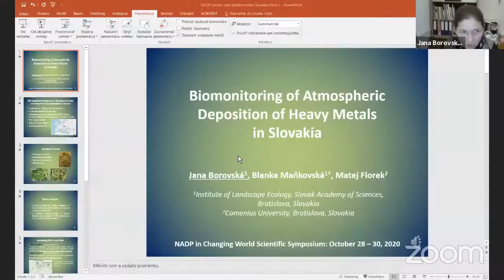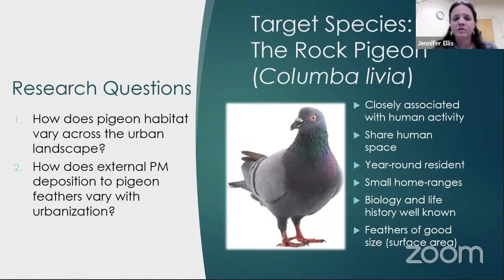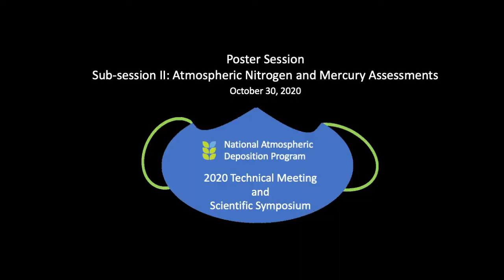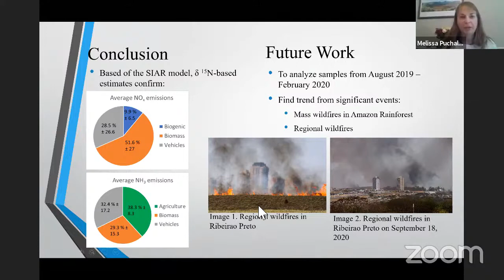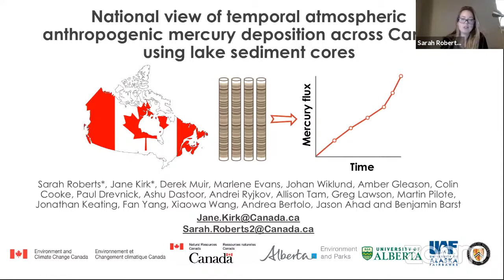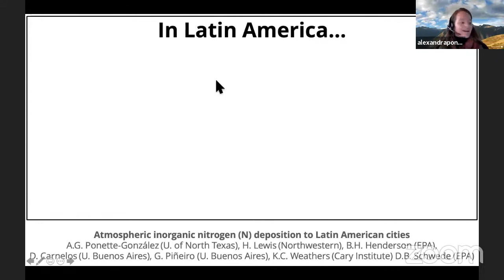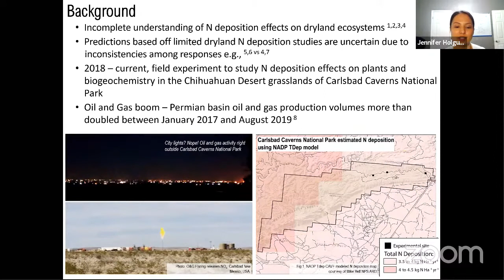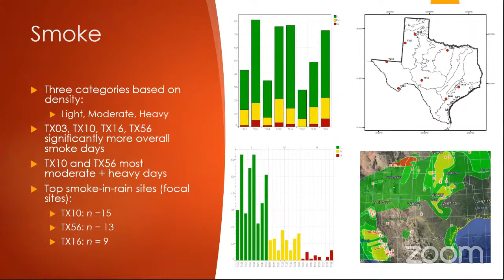NADP 2020 Scientific Symposium Poster Session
The National Atmospheric Deposition Program (NADP) held the 2020 Fall Meeting and Scientific Symposium virtually with participants from 17 countries. This video is the Poster Session. (October 30, 2020)
I - Emerging Contaminants and Issues
II - Atmospheric Nitrogen and Mercury Assessments
III - Atmospheric Deposition Modeling
IV - Atmospheric Deposition and Extreme Conditions